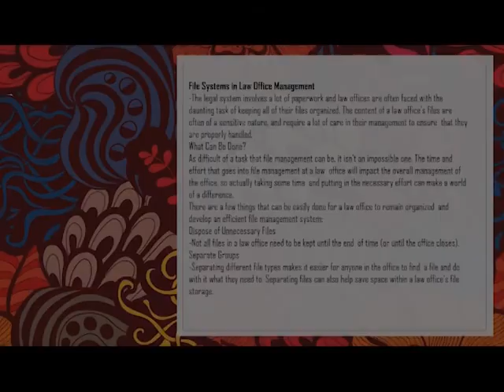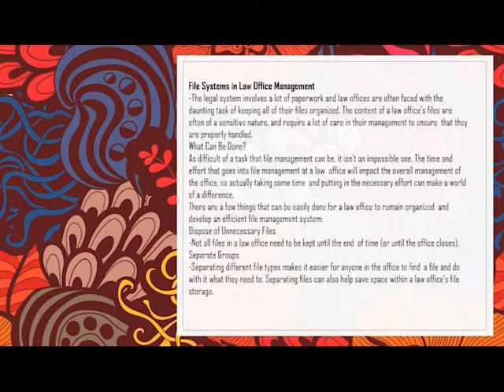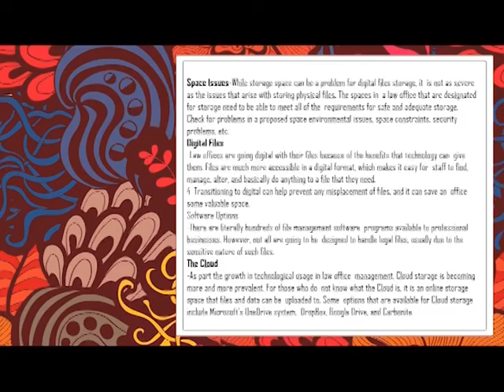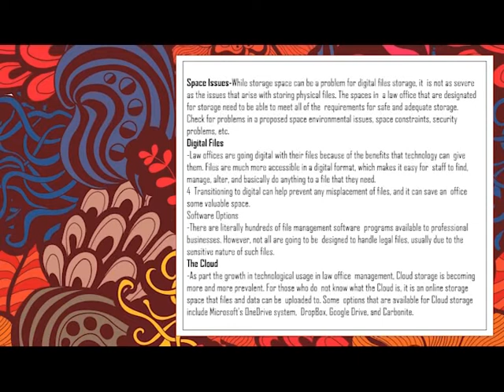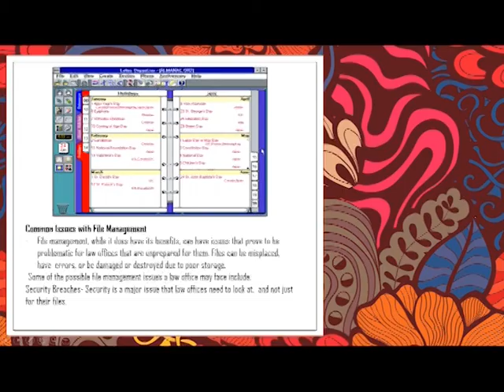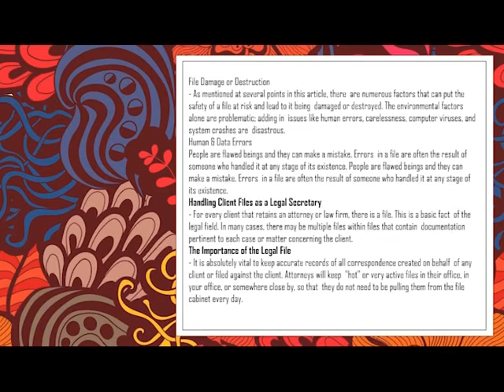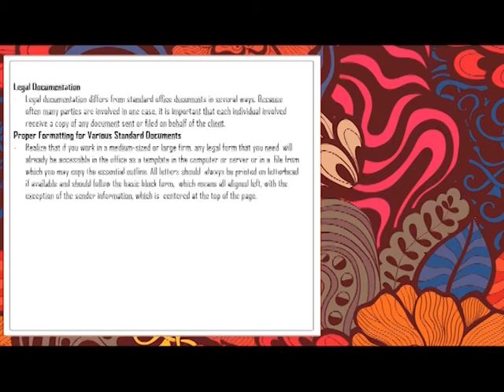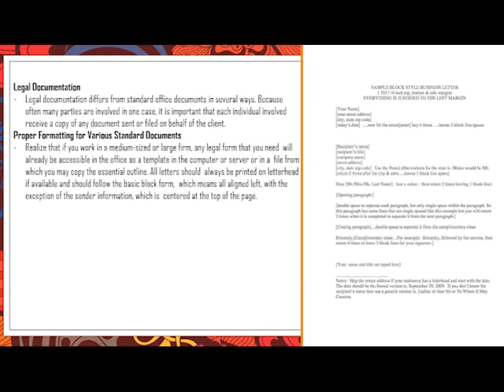Module 4: General File Management; Client File Management/ Filing In A Law Office